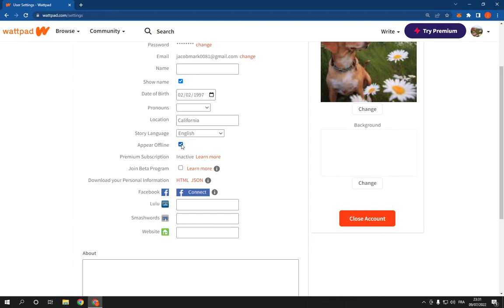How To Turn On/Off Appear Online on Wattpad PC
in this video we discuss :